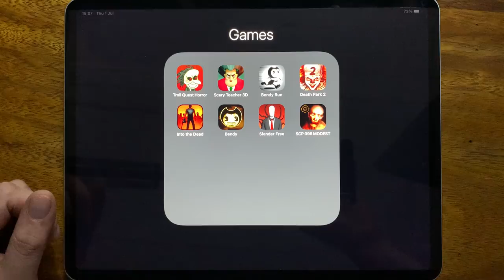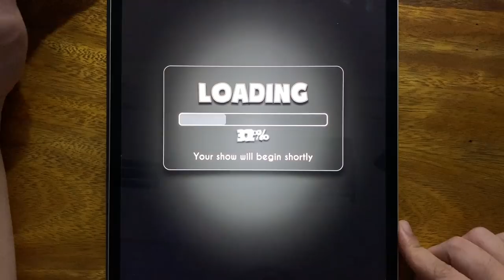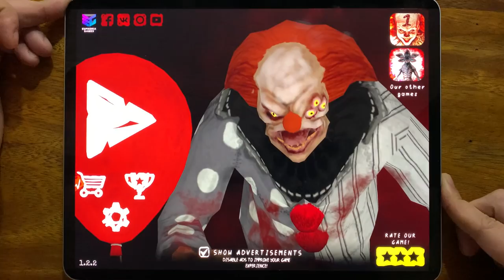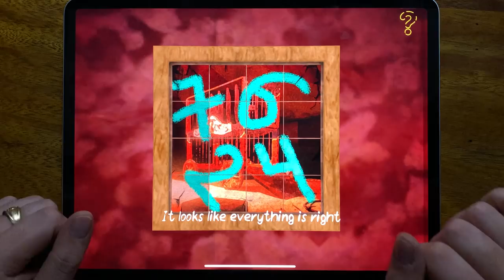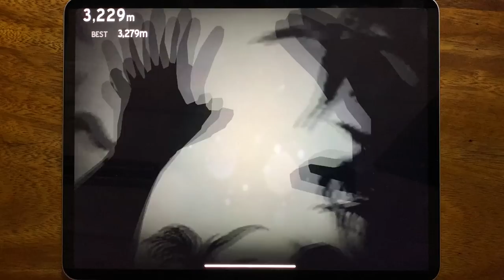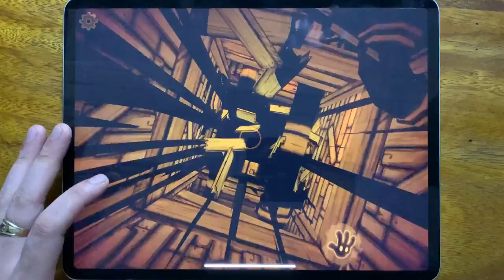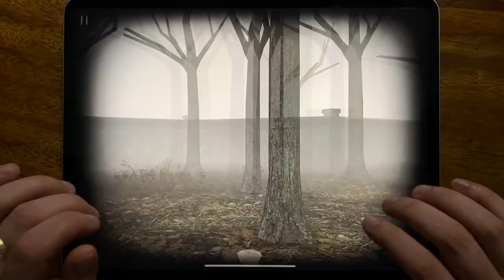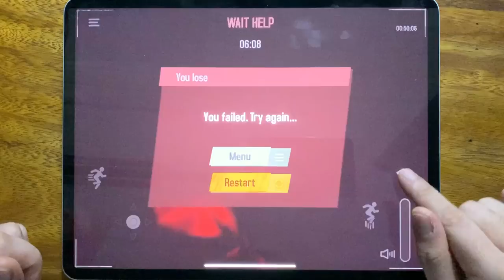Troll Quest Horror, Scary Teacher 3D, Bendy Run, Death Park 2, Into the Dead 2, Bendy,Slendrina Free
Troll Quest Horror, Scary Teacher 3D, Bendy Run, Death Park 2, Into the Dead 2, Bendy, Slendrina Free, SCP 096 MODEST